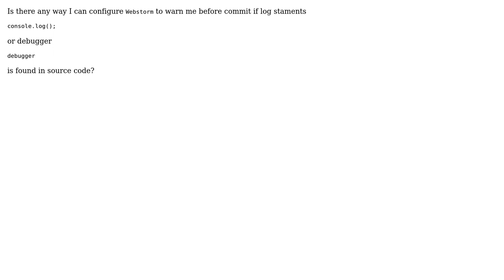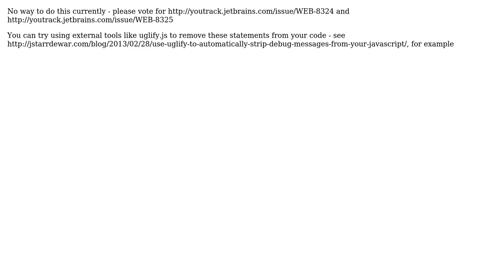How to configure webstorm to warn about debugger and log statements in files before commit?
With thanks & praise to God, and with thanks to the many people who have made this project possible! | Content (except music & images) licensed under CC BY-SA | Music | Images & others | With thanks to user Max Koretskyi user lena and the Stack Exchange Network Trademarks are property of their respective owners. You are responsible for your own actions.